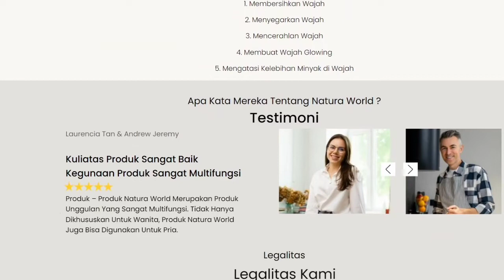Websites Landing Page | Portofolio | E-commerce by Neil Website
Welcome to Neil Website, Make Your Dream Websites Come True With Us 👋:

~ Products are always available and ready to order ✔️
~ Buyers can customize or provide ideas about the website to be made 🎨
~ We Always Make Revisions Until Our Buyers Are Satisfied With The Website To Be Made ♻️
~ If you have social media or logos you want to add, you are welcome 🙏
~ Buyers can choose a website template provided by us or custom 🎨
~ Processing Time 1 to 7 Days Depends on Website Theme and Customization⌚

Benefits of Buying a Website on Neil Website 💡:

1. Permanent ♾️ ️
2. Secure (Using HTTPS or HTTP) 🔒
3. Professional 👨‍🔧
4. SEO Friendly (Optional) 🤗
5. Can Be Customized By Customer 🎨
6. Revision Until Approved ♻️ ️
7. Responsive Display (Laptop, Tablet, Smartphone) 👨‍💻

Our Website Provides The Following Plans:

1. Gold Plan 🥇 Start From IDR 519,000
2. Silver Plan 🥈 Start From IDR 229,000
3. Bronze Plan 🥉 Start From IDR 179,000

What are the Differences in Gold, Silver, and Bronze Plan 🤔?

1. Gold Plan 🥇:
- Include HTTPS Protocol 🔐
- Buyers Can Custom Domains 🌐
- Professional Appearance 👍
- 12 Months Website Guarantee 👮‍♂️

Nb:
1. Gold Customers 🥇 Can Customize Their Domain Like .com .net , etc.

2. Silver Plan 🥈:
- Customers Will Get an Attractive Animations On The Website 🎨
- Customers Obtain Default Domain 🌐
- Websites Made Professionally and Permanent 🔐

3. Bronze Package:
- Customers Obtain HTTPS Protocol 🔐
- Buyers Get Default Domain 🌐
- Website Made Professional and Permanent 🔐

- Only Gold Plan 🥇 Customers May Custom Domains
- Website Processing 1 to 7 Days Depends on Theme and Website Customization ⌚
- The work process is carried out if the buyer has sent the order form, and what materials are contained on the web ✔️
- Expected to Submit Final Format (Materials, Features, Materials, etc.)
- Buyers Can Choose Link Products, Bronze Plan, Silver Plan, and Gold Plan 📀

Addition:
` Work Starts If Payment is Validated ✔️
` Please Chat Us To Consult and Discuss For Web Development Until The Final 👍